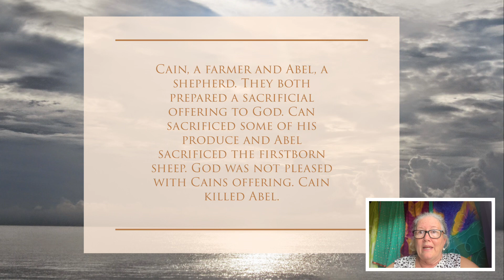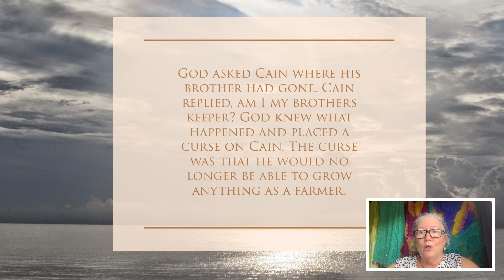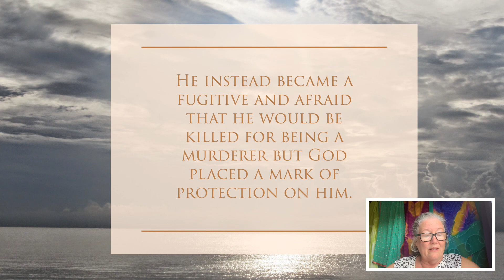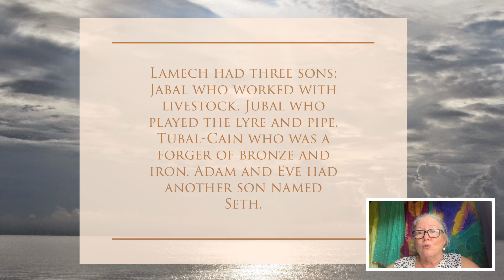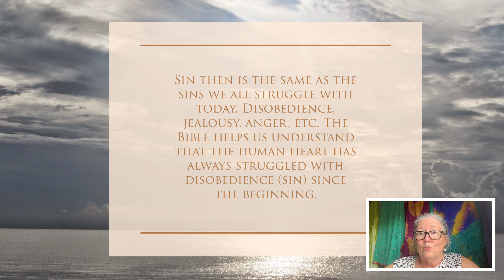The First Family Feud: Cain and Abel - Bible Study of Genesis Chapter 4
Genesis chapter 4 explores the story of Cain and Abel, their offerings, and the devastating consequences of Cain’s anger and jealousy.

In this chapter we will learn about the family of Adam & Eve.

Verses 1-8: Cain, a farmer and Abel, a shepherd. They both prepared a sacrificial offering to God. Can sacrificed some of his produce and Abel sacrificed the firstborn sheep. God was not pleased with Cains offering. Cain killed Abel.

Verses 9-15: God asked Cain where his brother had gone. Cain replied, am I my brothers keeper? God knew what happened and placed a curse on Cain. The curse was that he would no longer be able to grow anything as a farmer. He instead became a fugitive and afraid that he would be killed for being a murderer but God placed a mark of protection on him.

Verses 16-26: A genealogy of the family Adam & Eve. Cain settled in the land of Nod and had a son named Enoch. Cains great great grandson is Lamech. He married 2 wives and also killed a man. Lamech had three sons: Jabal who worked with livestock. Jubal who played the lyre and pipe. Tubal-Cain who was a forger of bronze and iron. Adam and Eve had another son named Seth. People around this time began to call upon the name of the Lord.

Sin then is the same as the sins we all struggle with today. Disobedience, jealousy, anger, etc. The Bible helps us understand that the human heart has always struggled with disobedience (sin) since the beginning. The Bible also gives us a solution to our sin problem through Jesus Christ who was a descendant of Adam and Eves son, Seth.